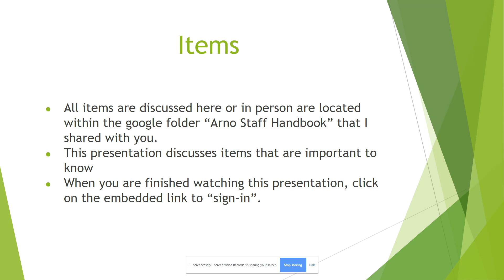Aug 22, 2019 8:53 AM